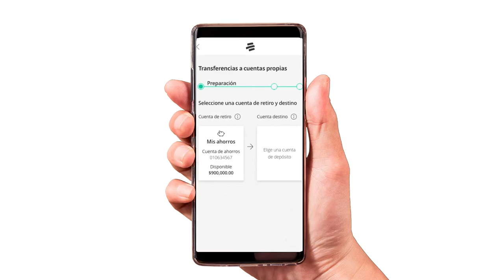Banistmo App - Transferencias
Con Banistmo App, hacer transferencias es más fácil. Conoce aquí cómo hacerlas.